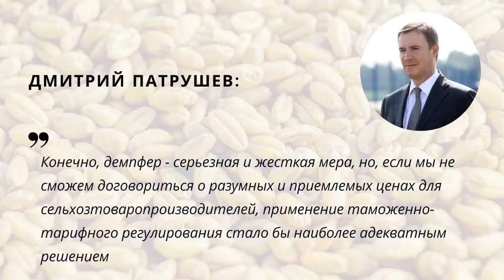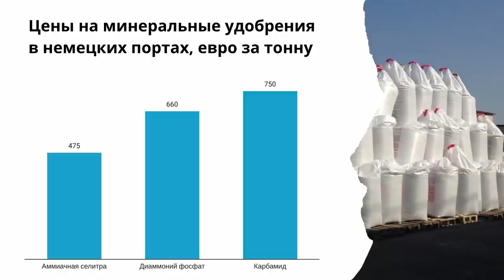Зерновая пошлина даст бюджету 58,7 млрд руб. TOP Agrobook: обзор аграрных новостей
Площадь сева озимых сократится впервые за последние четыре года, пошлину на минеральные удобрения введут только в крайнем случае, пшеница с юга России поедет на север по льготным тарифам. Эти и другие новости – далее в нашем еженедельном обзоре главных аграрных новостей TOP Agrobook.

*В новости про два новых маслозавода на 8:40 допущена ошибка. Мощность переработки завода - 600 тонн сырья в сутки, а не тысяч тонн. Приносим свои извинения.

Таймлайн:

00:28 Площадь сева озимых сократится
02:08 В феврале Россию ждёт квота
03:47 Минеральные удобрения: Россия подумает о демпфере, Китай – об ограничении экспорта
06:04 Спустя месяц российская пшеница снова выигрывает на тендере GASC
06:51 Бюджет намерен получить от пошлины 58,7 млрд рублей
07:47 В Ростовской области появится два новых маслозавода (В новости допущена ошибка. Мощность переработки завода - 600 тонн сырья в сутки, а не тысяч тонн. Приносим свои извинения.)
08:53 Минсельхоз возобновит льготное кредитование
09:43 Доширак не исчезнет

***Партнёры***

ООО НПО «Биоцентр» - Технологии беспахотного земледелия, No-till, Mini-till. Производство бактериальных удобрений